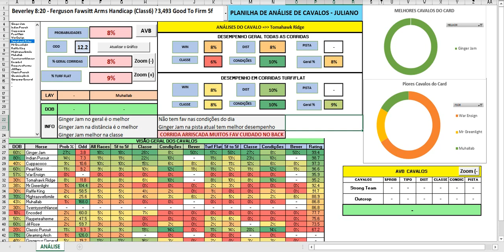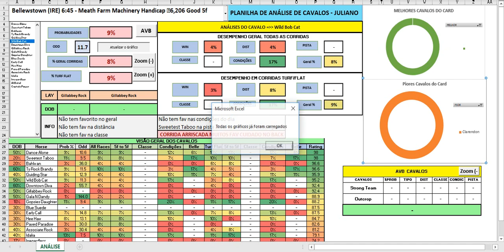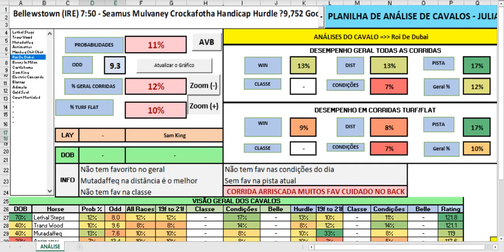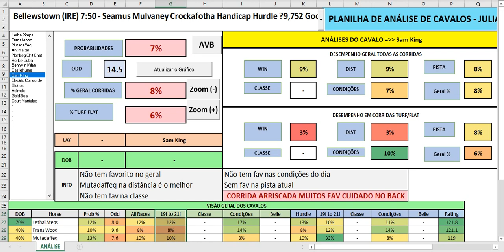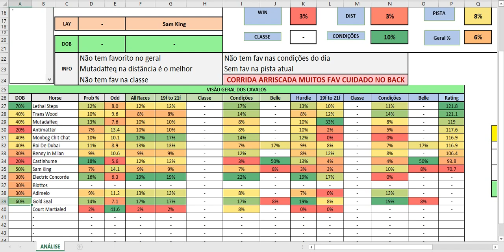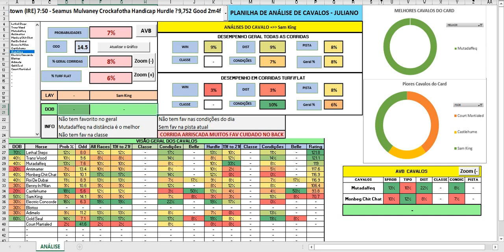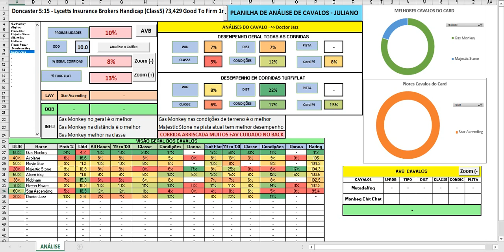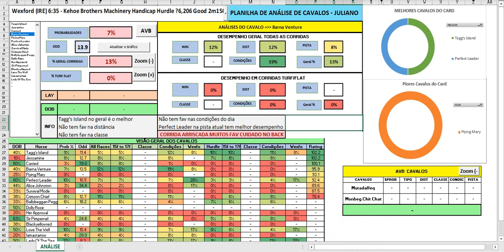PLANILHA DIÁRIA DE CAVALOS LAY (PUNTER) - BACK (TRADER) - DOB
Olá pessoal,
A planilha que estão visualizando faz parte da lista juliano de cavalos a qual poderão ter acesso para conhecer através do link nos comentários abaixo, mas antes curta e compartilhe esse vídeo e assine o canal onde irei mostrar funcionalidades de todas as planilhas que desenvolvi e estou desenvolvendo ao longo desses últimos 5 anos em trade esportivo.
Inicialmente sobre essa planilha, ela oferece diversas opções de operações as quais dividi em 3 etapas os quais poderão ver no canal em breve. Ela eu atualizo os dados do dia todas as noites e são inseridos dados e informações sobre todas as corridas do dia a partir do site patterform que é um site reconhecido por traders de cavalos no mundo todo.
Em resumo, o que poderá fazer na planilha: Operar Lay e Back Posição forma punter; Poderá operar no live em trade no decorrer da corrida fazendo entradas e saídas conforme as instruções que irei passar nos vídeos sobre a planilha. Além de outras informações importantes sobre a planilha.
Forma geral, notem na planilha tem 4 pontos importantes a serem analisados por todos os que operam em cavalos e principalmente é uma ferramenta prática pois o tempo é curto de uma corrida para outra e o tempo para analisar com a planilha torna mais eficiente as operações e reduz o risco de exposição do seu capital.
Primeiro ponto, parte superior além de ter a lista de todas as corridas poderá clicando em atualizar gráficos saber dos cavalos com potencial ser operado o back e quais os potencial operar em lay. E dando um zoom e clicando em cada um desses poderá clicando aqui ver todos os % do mesmo ao longo do tempo seu desempenho e comparar com os demais. E abaixo nas info terão os melhores em cada um dos critérios.
Segundo ponto, AVB poderá comparar mais em especial cavalos que indicam as casas de apostas AVB poderão ver só o comparativo entre ambos.
Terceiro ponto na parte inferior tem um resumo de toda as informações onde cada linha é um cavalo e coluna um critério analisado. DOB é o % de vezes nas últimas até 10 corridas tenha sua odd caído 50% do valor inicial da corrida, não garante que ele ganhe mas auxilia no trade para quem entende.
PRob % é a média de todos os % das demais colunas, Odd é uma odd justa considerando essas informações (melhor explicado no quarto ponto); All Races é no histórico do cavalo seu desempenho independente da pista, o que aqui já leva em conta o tipo de pista. Aqui é a distância e aqui a distância no tipo de pista quando alto eu não levo muito em conta o fav desse % mas pode ser que no seu critério de análise seja importante, já considero importante distancia, classe e condições da pista. O Rating que é o ranking dado pelas suas corridas anteriores, eu utilizo para não considerar o lay em cavalos que tenham um Ranking muito acima dos demais.
4 ponto é o trade com o ajustamento das odd, nesse é para traders mais experientes que consideram todas as etapas anteriores e além disso, utilizam uma odd de base para operar. Exemplo, um cavalo que na betfair está com odd 16 e na planilha indica odd 6, conforme se o cavalo for bom a partir das análises anteriores e um DOB significativo eu posso trabalhar ele em back e lay pois a sua odd irá cair. Se o contrário eu utilizo o lay e depois back.